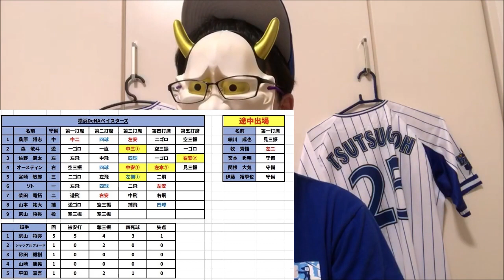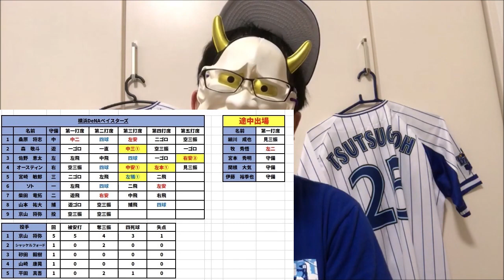味方に戻ったオースティンｗｗｗｗｗｗｗｗｗｗｗｗｗｗｗｗｗｗｗｗｗｗｗｗｗｗｗｗｗ【DeNA対巨人第13回戦】